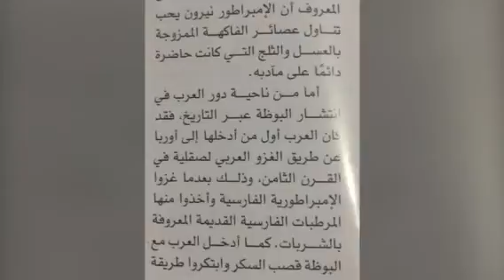Aبائع الخضار والفاكهة القاهرة